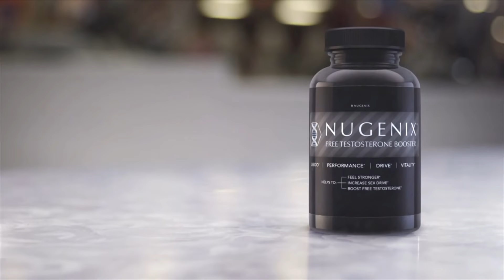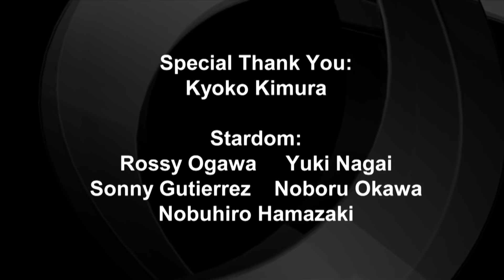Extended Cut: Ring of Honor's Tribute to Hana Kimura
On the last episode of ROH TV, Ring of Honor Wrestling celebrated the life and career of Hana Kimura. Enjoy this special extended cut of the episode featuring the best of Hana in ROH and tributes from ROH stars.